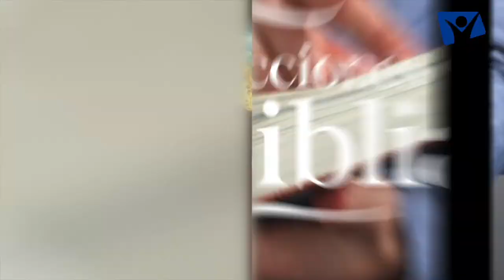LDB - LOS SUEÑOS DE FARAÓN - 09 DE JUNIO 2022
La lección para este día se titula: LOS SUEÑOS DE FARAÓN, un tema presentado por el Pastor Ever Roblero.